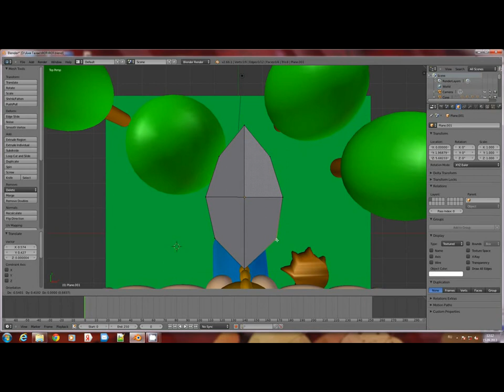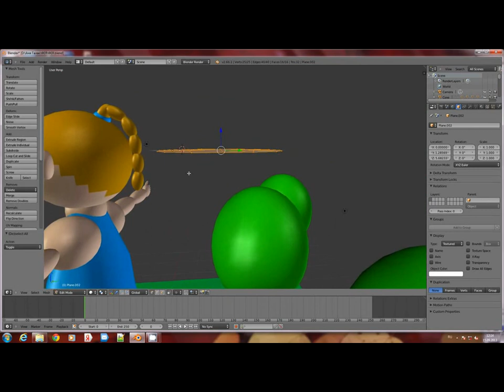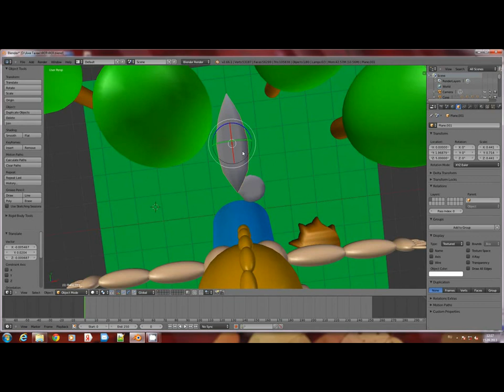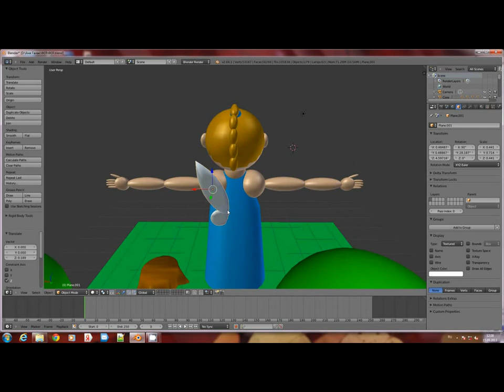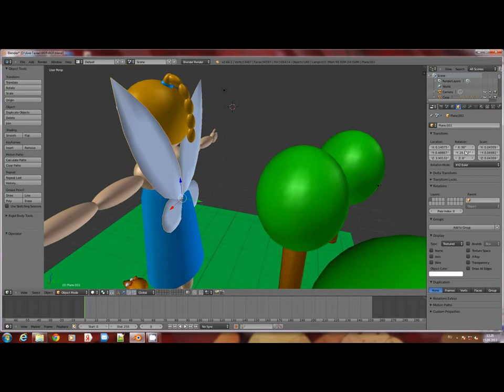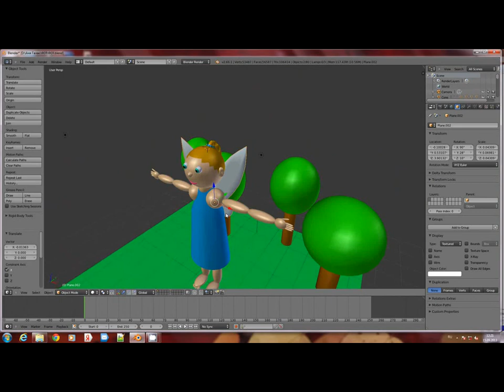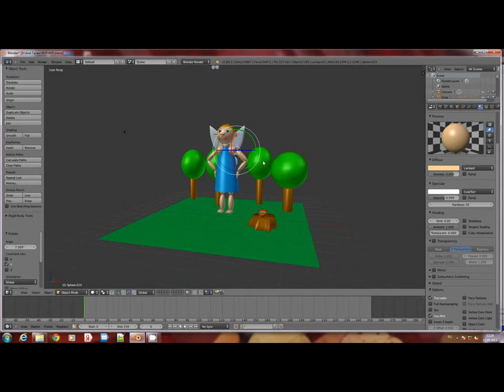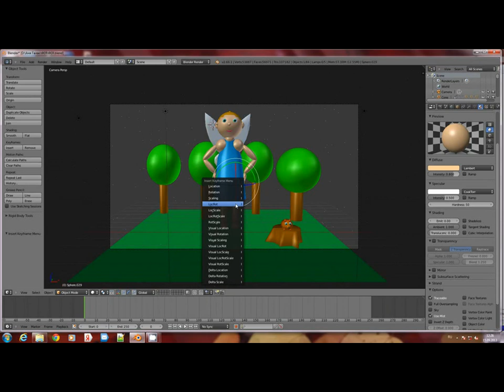"МультиКлипация" - урок № 13